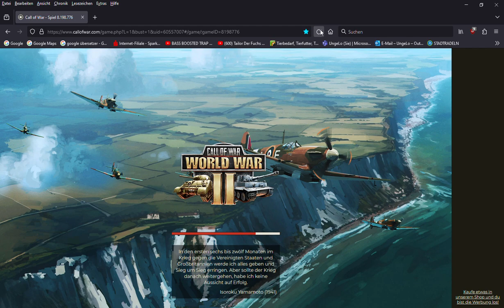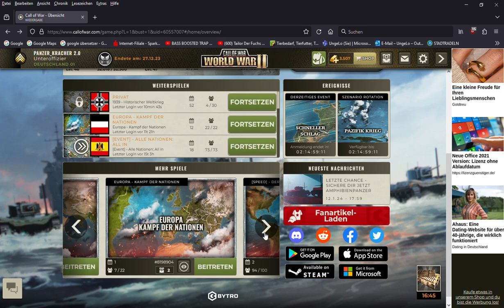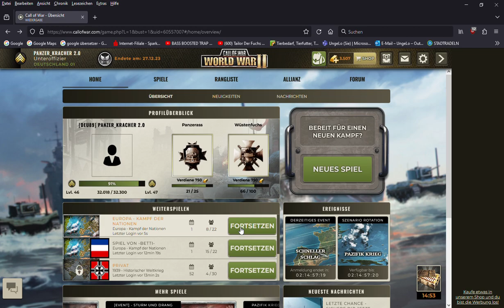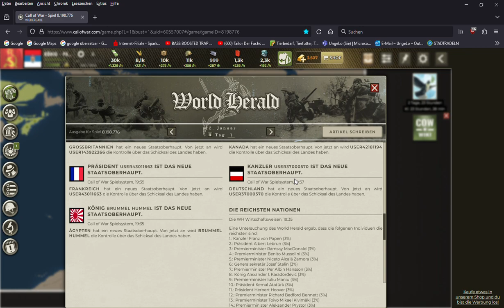Call Of War Staffel 1 Folge 1 Jugoslawien Let´s Play.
Das ist die Erste Call Of War Staffel als Jugoslawien habt Spaß beim zuschauen!